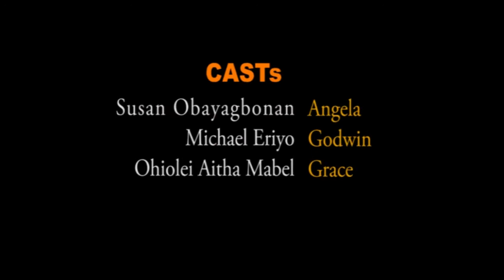WICKED WAYS || Lancelot Imasuen TV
Everyday we meet lots of situations and wish we could do better or turn back the hands of time. What would you do if you found yourself in Godwin's shoes? Drop a comment and let me know

Who is Lancelot?
Lancelot Oduwarene Imasuen is an Edo state born Nigerian Ace Film Producer/Director per excellence with almost 25 years of experience and a founding member of the Directors’ Guild of Nigeria (DGN).
He is a widely travelled ,international acclaimed filmmaker and culture activist. Film-Making is my number passion. I love telling stories, stories about our past, our culture and just about anything. I believe culture defines any people. I have always being a champion of the Bini culture.
Lancelot, popularly known in Nollywood and his admirers as ‘De Guvnor’ is the CEO of Lancelot Imasuen Media Network (LIMN). A frontline entertainment and commercial production enterprise with headquarters in Lagos and Benin City.